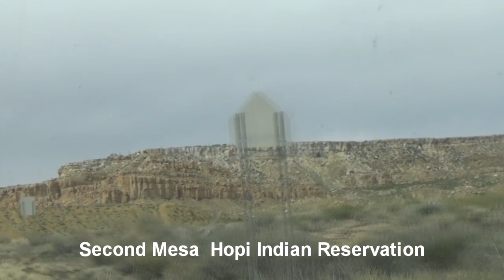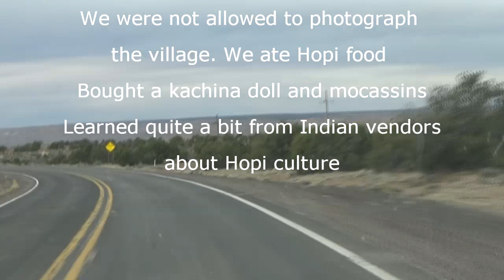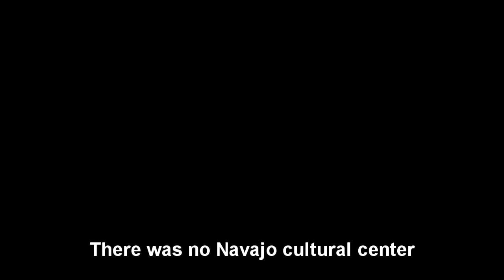Hopi Reservation, Arizona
A drive through and to the Hopi Indian Reservation in Arizona north of Winslow.  The reservation is located on a mesa, the Second Mesa.
The reservation is located within the Navajo Reservation